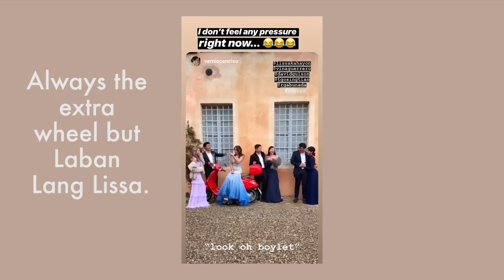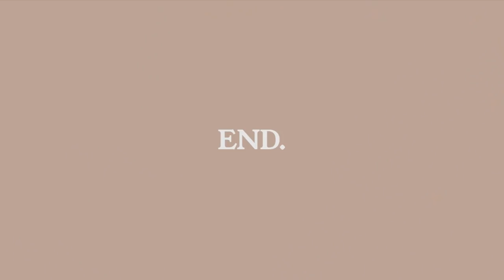CoKoro Wedding (My First Time In Europe!)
Got my Visa at the very last minute but I’m soooo happy I was able to go to Europe for the first time and experience it with friends. Can’t wait to go back and explore more! Hopefully I won’t be 15th wheel anymore. haha!

Thousand Years (Instrumental) by Christina Perri